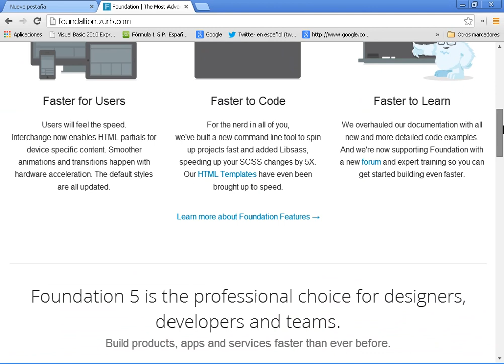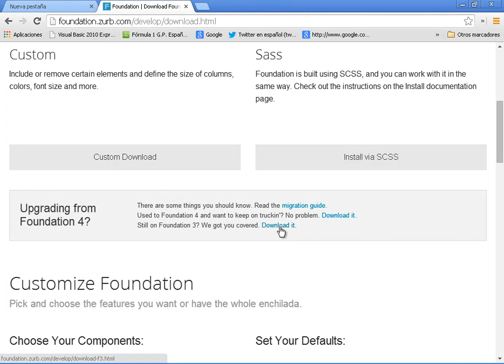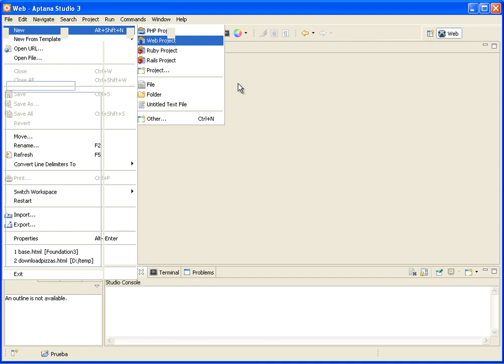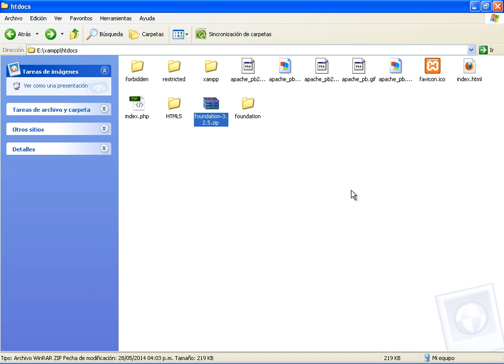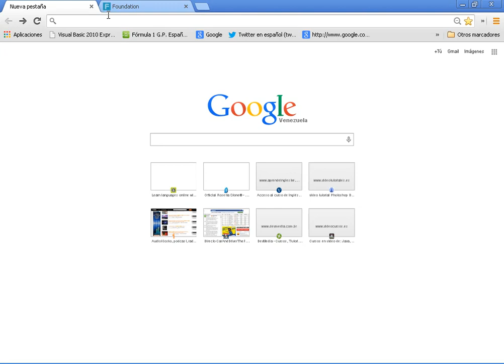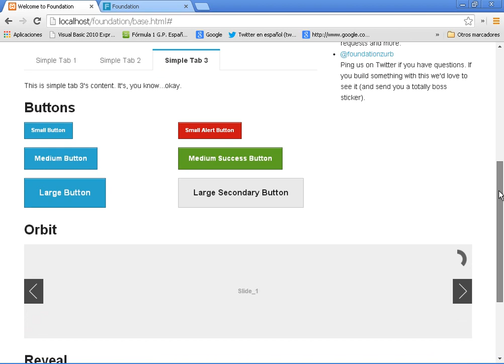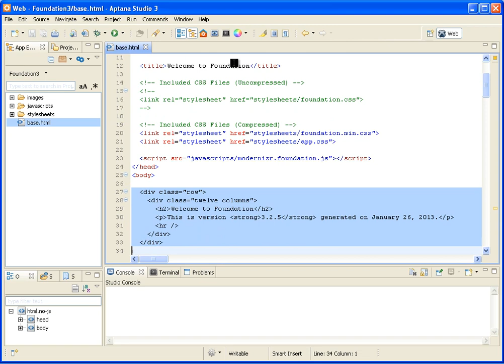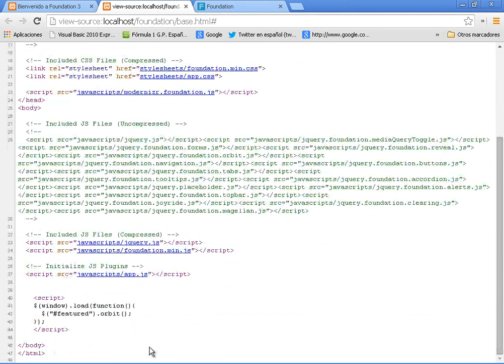(DEMO) DISEÑO WEB CON FOUNDATION 3 - VIDEO 01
Damos inicio a nuestro nuevo curso para los colegas del Master PHP 2012 de Diseño Web con el Framework Foundation 3, aunque al momento esté en la versión 5. Con ello nos familiarizaremos con este framework de desarrollo de front-ends multiplataforma, multinavegador y multidispositivo, solicitado por los colegas que han invertido en nuestro trabajo y los nuevos que se quieran apuntar, siempre al precio mas solidario posible. Comenzamos con las generalidades, la descarga del Foundation 3.2.5 y como cargar la web de ejemplo del framework desde un proyecto web en el editor Aptana Studio 3.

ATENCION: Este curso NO ES GRATUITO. Para poder solicitar precios del mismo o para aprovecharte de la oferta inicial en Junio 2014, debes ser suscriptor voluntario de nuestra lista.